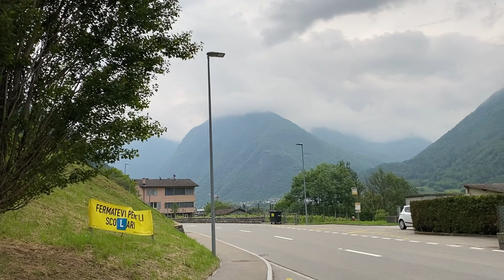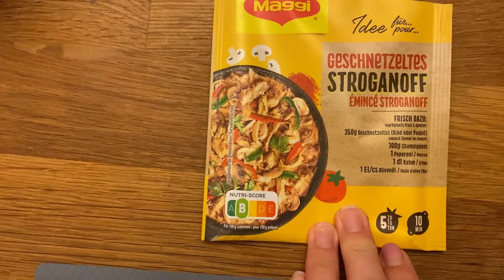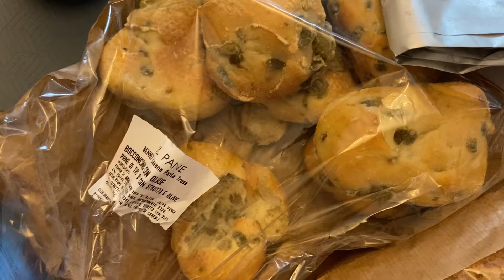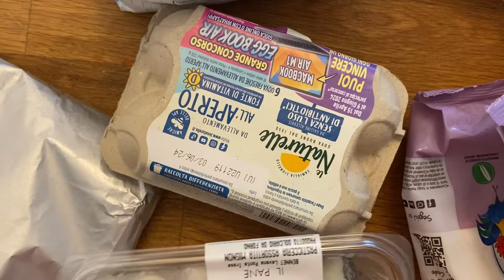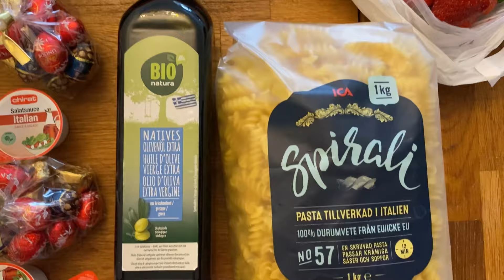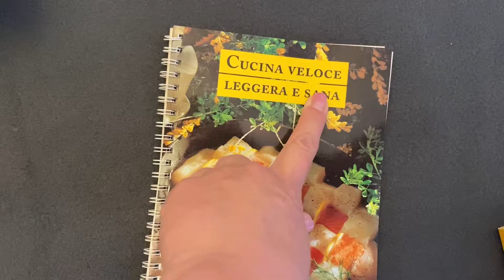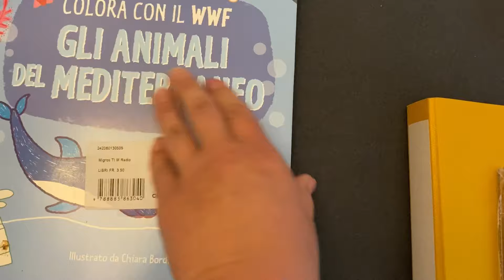Беженцы из Одессы. В Швейцарии все дают бесплатно!